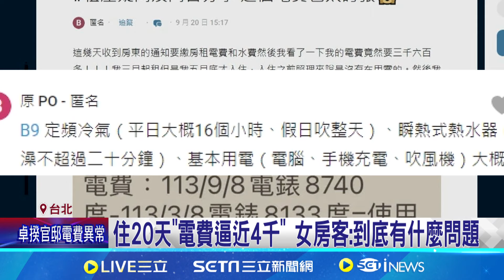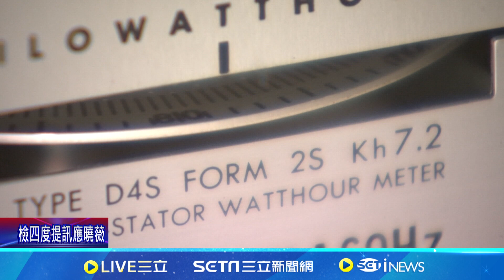貴! 只住20天"電費逼近4千" 女房客直呼誇張吹冷氣怎省錢?! 專家: 定時開關+電扇循環│記者 楊沚豫 鍾昀叡│【新聞一把抓】20240924│三立新聞台